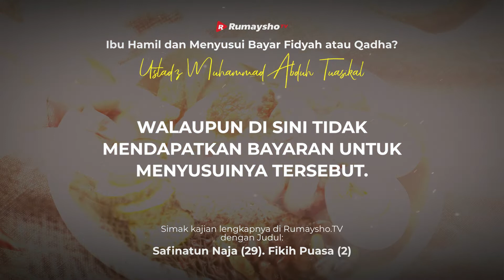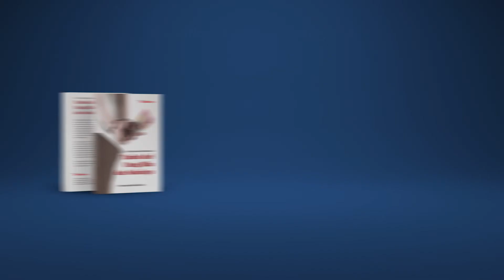Ibu Hamil & Menyusui, Apakah Bayar Fidyah atau Qadha? - Rumaysho TV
Ketika momen memasuki bulan Ramadan, biasanya banyak sekali pertanyaan yang masuk ke redaksi kami mengenai hukum wanita yang hamil dan menyusui, karena ternyata di tengah masyarakat, belum memahami secara betul hukum keduanya, tidak hanya ibu-ibu saja yang harus tahu hukum hal ini, bapak-bapak pun harus paham ketika mendapati kondisi istrinya yang hamil atau menyusui saat bulan Ramadan.

Permasalahan semakin pelik ketika ternyata para ibu hamil dan menyusui belum mampu membayar qada puasa hingga datang bulan Ramadan berikutnya, ditambah belum adanya dana untuk membayar fidyah.

Perlu dipahami juga bahwa hukum asal bagi wanita hamil atau menyusui adalah wajib berpuasa Ramadan. Namun, kondisi wanita hamil atau menyusui itu beraneka ragam, sehingga hukumnya pun juga mengikuti kondisi yang dialaminya.

Nah, silakan simak mengenai permasalahan di atas lewat penjelasan Ustadz @mabduhtuasikal dalam video kali ini yang membahas tuntas tentang permasalahan wanita hamil dan menyusui ketika masuk bulan Ramadan.

Semoga bermanfaat.